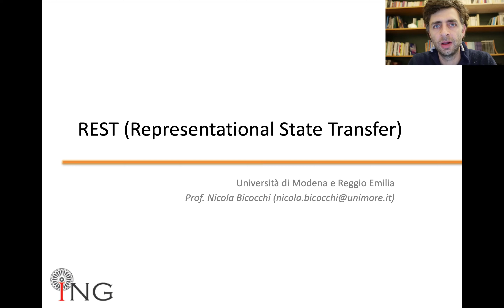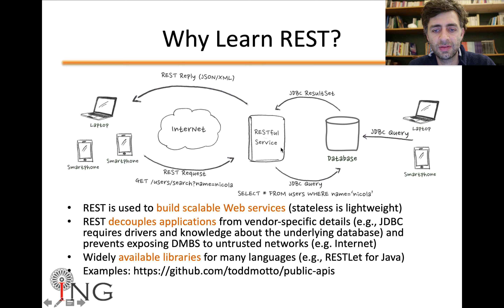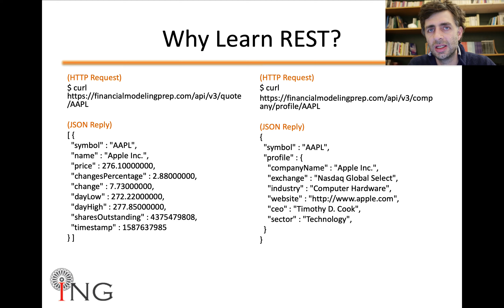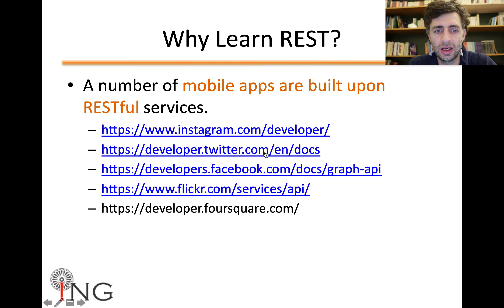JAVA: REST Concetti generali (M11-E01)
[M1] From Functions to Objects
The software crisis
Spaghetti code
Modularization principles
Variables, Functions, and Classes

[M2] Basics
The Java environment
Variable, constants, parameter passing
Control statements
Strings
Arrays

[M3] Object Oriented Programming
Classes and objects
Constructors, getters, setters, toString()
Method overloading
Scope and visibility
Static attributes and methods
Wrapper classes
Packages
Inheritance
Upcasting and downcasting
Method overriding
Abstract methods and classes
Interfaces
UML class diagrams

[M4] Data Structures (Collections Framework)
Structure of JCF (interfaces and abstract classes)
Collection (Set, Queue, List) interface and its implementations
Map interface and its implementations
Iterator and ListIterator (definition and use)
Sorting and searching

[M5] Generic Data Structures (Generics)
Array Sub-typing
Object Sub-typing
Collection Sub-typing
Bounded Wild-cards Types

[M6] Functional Interfaces
Anonymous classes
Lambda expressions
Functional interfaces
Method references

[M7] Exceptions
Motivations and basic concepts
Exceptions (checked and unchecked) and Errors
Catching Exceptions (try/catch/finally)
Throwing Exceptions (throw)
Interception and Delegation (complete and partial) (throws)

[M8] Multi-threading
Thread states
Creating, starting and stopping threads
Race conditions
Basic synchronisation (synchronised/sleep/yield/join)
Advanced synchronisation (wait/notify)
Key Issues: Deadlock, Livelock, Starvation

[M9] Swing Framework
Graphical event-based programming
Containers and Components
Layout management
Event delegation model

[M10] Data Access (JDBC)
Database connection architecture
Connection, Statement and Resultset classes
Scrollable, Updateable Resultsets
Connection Metadata

[M11] Data Access (REST)
Resources, Operations, Representations (JSON, XML)
GET/POST/PUT/DELETE requests
Design of a client/server staleless application

[M12] Data Access (I/O Framework)
Reader/Writer interfaces and their implementations
InputStream/OutputStream interfaces and their implementations
Serialization (Deep/Shallow)
Tokenizers (Scanner/StringTokeniser classes)
Filesystem manipulation (File/Files classes)
Random Access Files